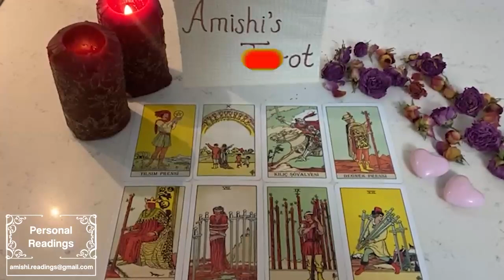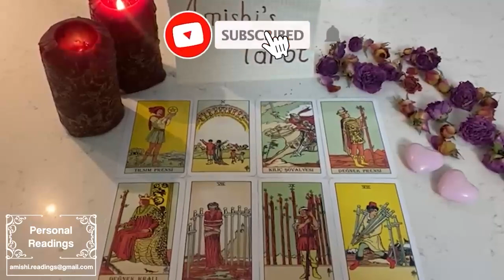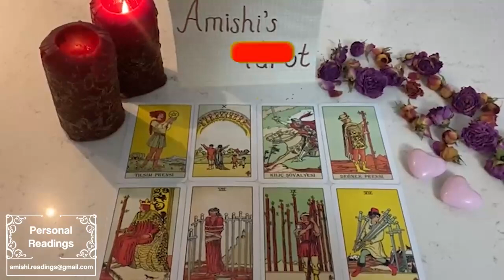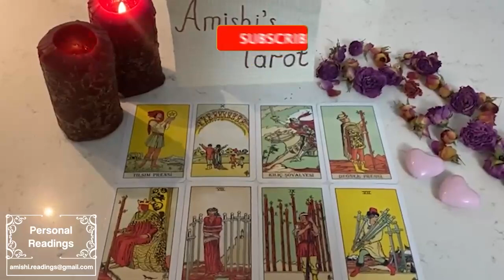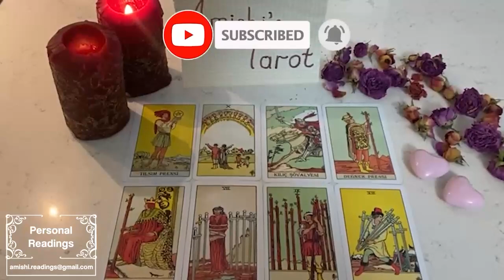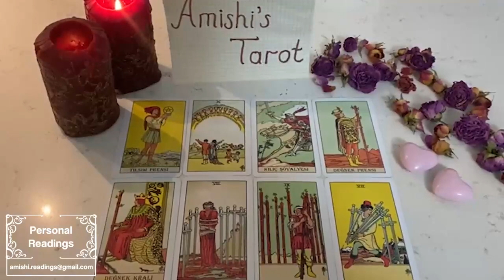VIRGO ⚠️ 1111 THIS IS WHAT WILL HAPPEN BETWEEN YOU TWO IN THE NEXT 72 HOURS!😳 MAY 2023 TAROT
IGNORE THIS

Virgo Love
Virgo 2023
Virgo today
Virgo May